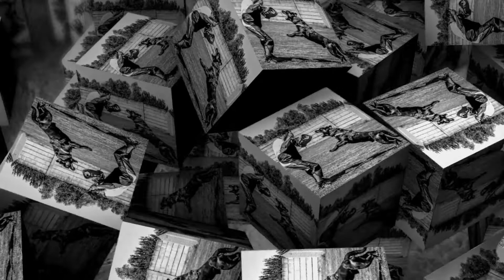Diego Helipeky - MKK Úľany n. Žitavou - 22.04.2018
F: Dronko vom Alten Försterhaus
M: Fergie ze Stribrneho kamene